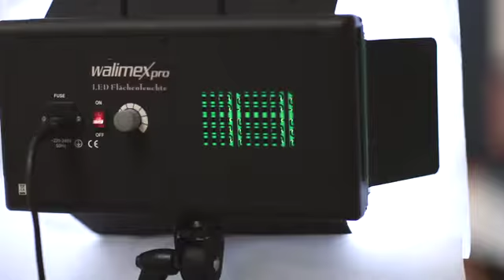Pressekonferenz Teil 3